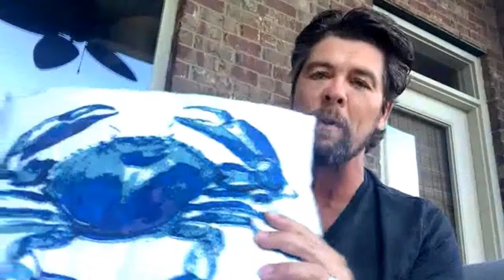THE JASON CRABB SHOW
It's just me tonight, everybody!! Send me your song requests and questions...I will try to get to as many as I can.